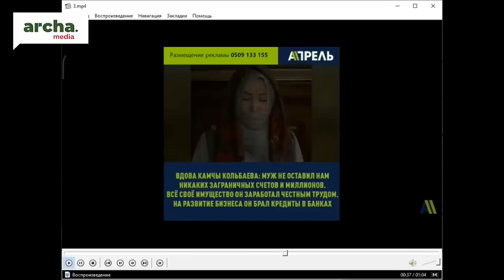Камчы Көлбаевдин миллиард долларды чапчыган байлыгы кимге калат?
Эфирде: Тилекмат Куренов, жарандык активист.
Алып баруучу: Кундуз Жолдубаева.